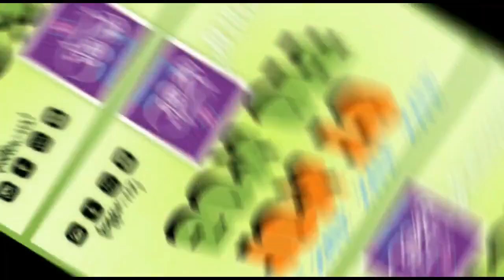ASSEMBLY ELECTION MALEGAON CENTRAL 2019 JHALKIYAN RALLY KEE